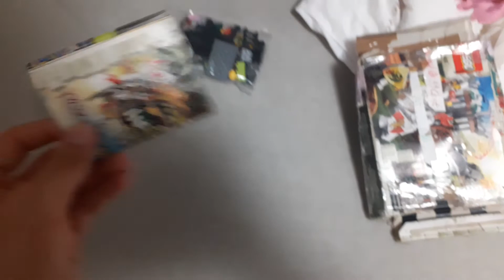LEGO Kingdoms 7949 Prison Carriage Rescue - gameglitcher4alt [HD]